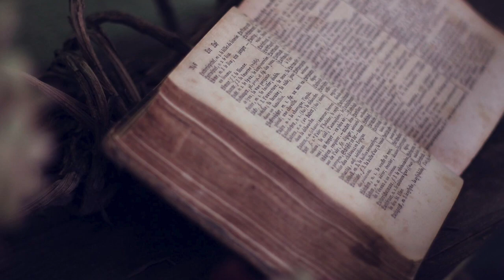A Course in Miracles - Beyond Morality - David Hoffmeister ACIM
A Course in Miracles - David Hoffmeister says:
Jesus says, “What you do comes from what you think.” There is a cause and effect relationship. The thinking is the cause, the seeming doing is the effect. What he’s saying is this course must deal with the level of thoughts, because that is where the correction can be applied. If you try to apply the correction in the form without getting back to the mind, you’re into morality and ethics. And you’re going to see there’s going to be a lot of offense when you point the finger at somebody and say, “Stop doing that. That action is wrong.” That’s the problem with taking the ten commandments, “Thou shalt not kill,” and pointing the finger at your fellow brothers and sisters. When actually Jesus was teaching us not to judge. He goes even further in the section on “The Correction of Error” in the Text where he says, “Your brother may even be speaking insanely, or acting insanely. He is still right.” He is still right because he is the Christ. The Christ is our factual identity that is created by God. That is unalterable. And no behavior, positive or negative, can take away what God created. What God created is simply what is. And any sense of judgment, to judge a brother or sister positively or negatively and miss their innocence, is a misperception.

This recording of David Hoffmeister took place at Living Miracles Monastery, on April 17, 2017